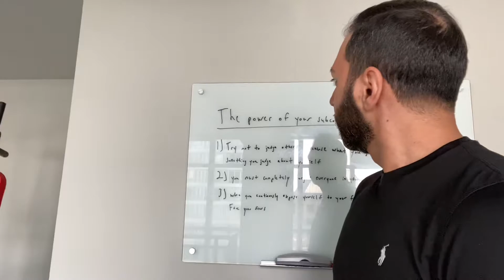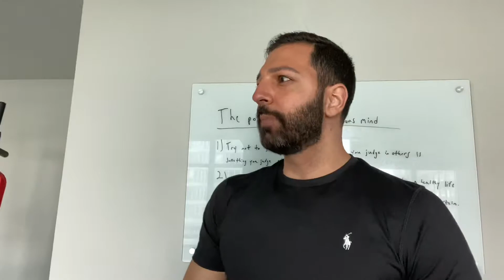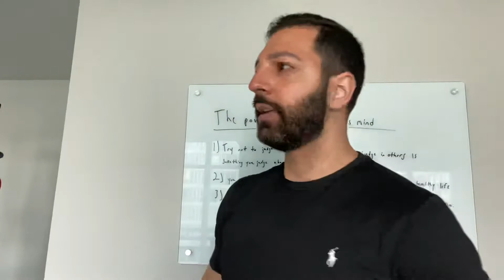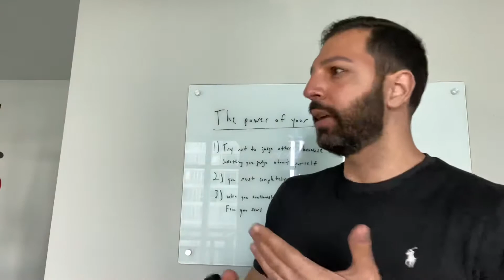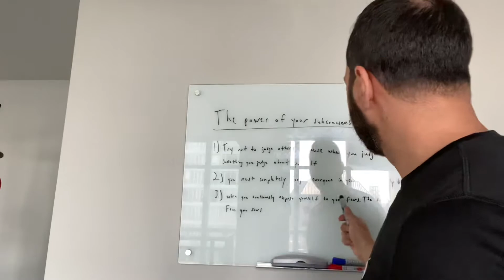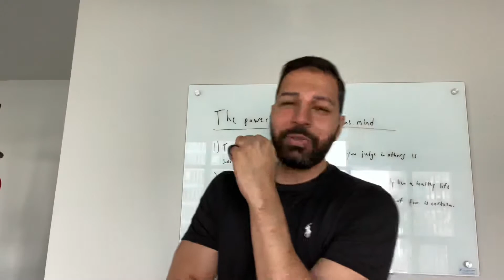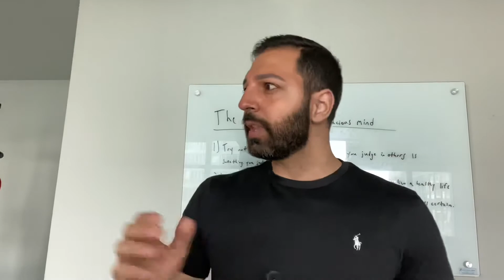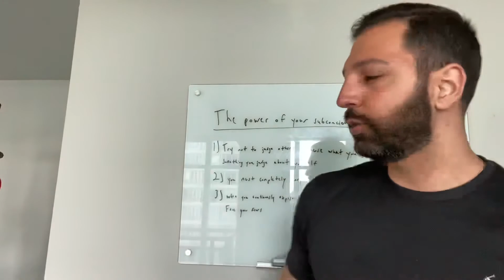The unbelievable power of your subconscious mind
The power of your subconscious mind books main takeaways. Powerful